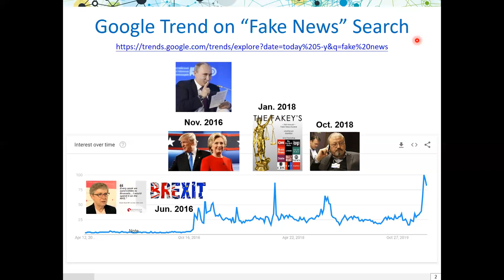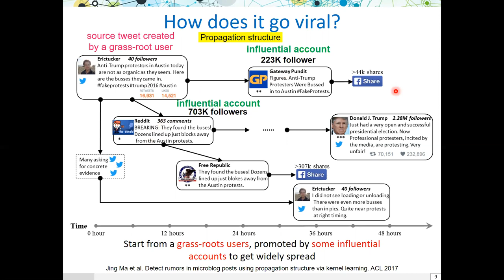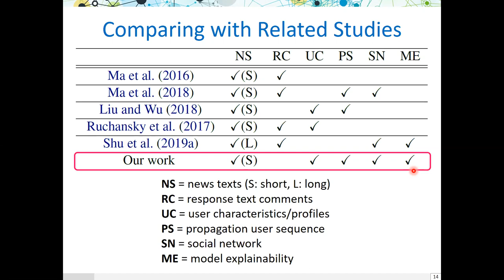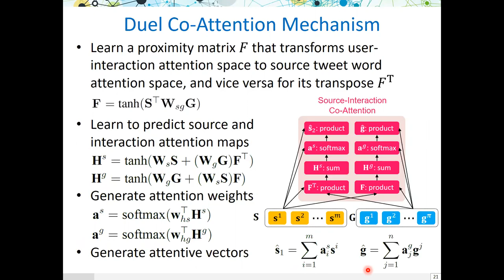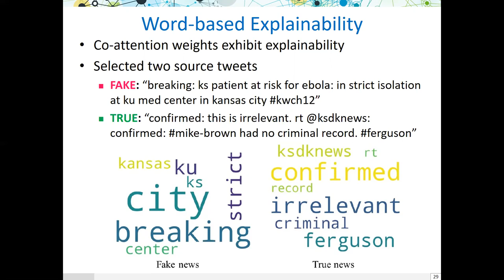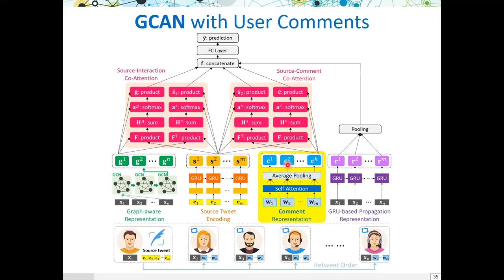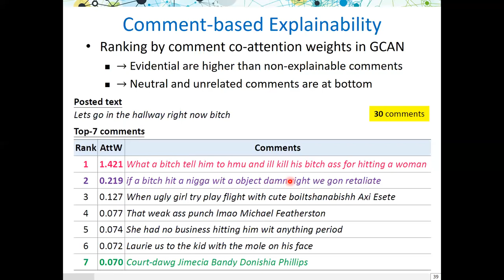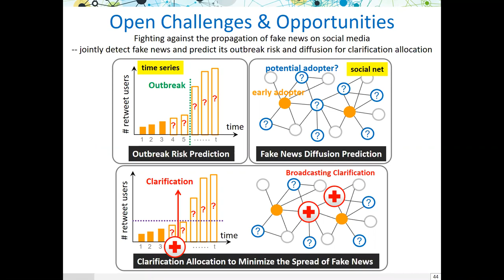TheWebConf 2020 MAISoN Keynote Speech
Keynote Speech @ MAISoN workshop at TheWebConf (WWW) 2020
Title: Explainable Detection of Fake News and Cyberbullying on Social Media (Presenter: Cheng-Te Li, National Cheng Kung University, Taiwan)